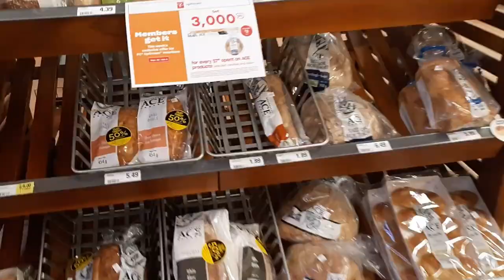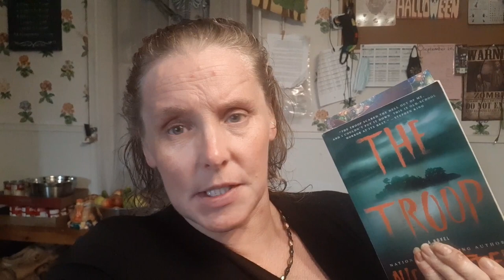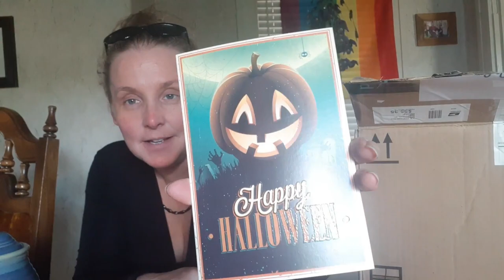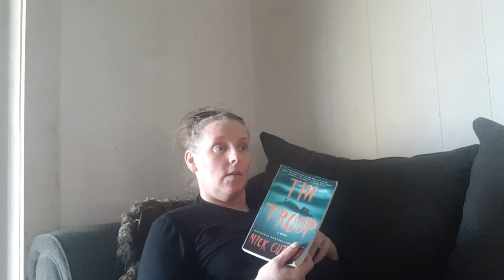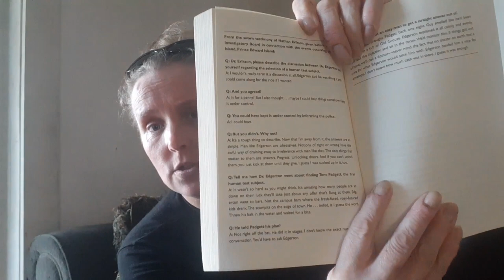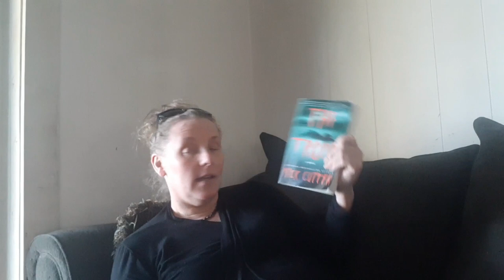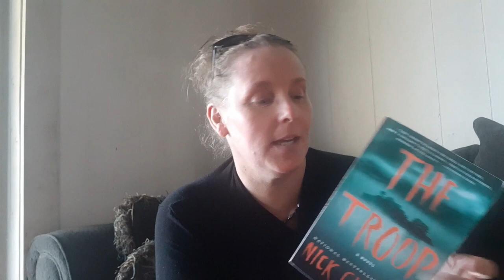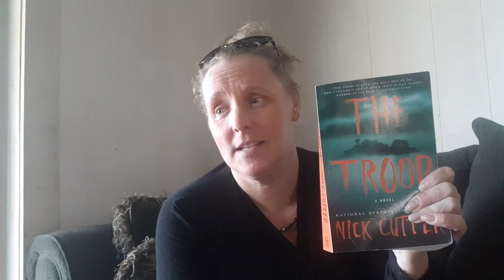Troop by Nick Cutter!!!! Reading Vlog...What A Ride!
B0V 1A0
Canada